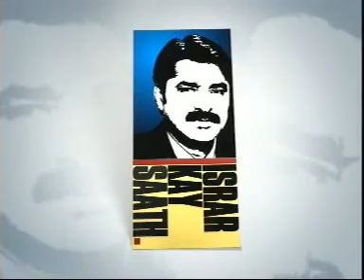Israr Kasana with Ijaz Jakhrani, Malik Ammad,Farzana Raja, Qamar Koora (17/12/08)